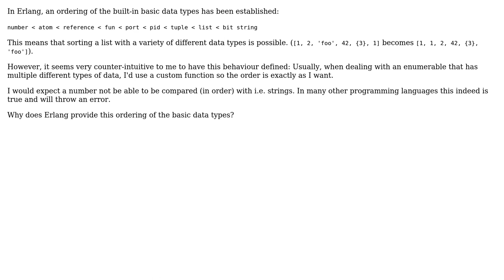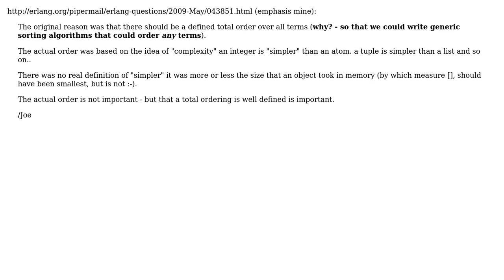Software Engineering: Why does Erlang provide built-in ordering (sorting) of the basic data types?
With thanks & praise to God, and with thanks to the many people who have made this project possible! | Content (except music & images) licensed under CC BY-SA | Music | Images & others | With thanks to user Qqwy user aronisstav user 2240 and the Stack Exchange Network Trademarks are property of their respective owners. You are responsible for your own actions.